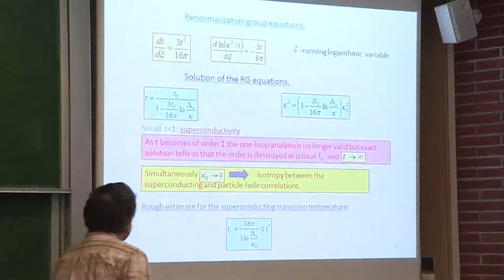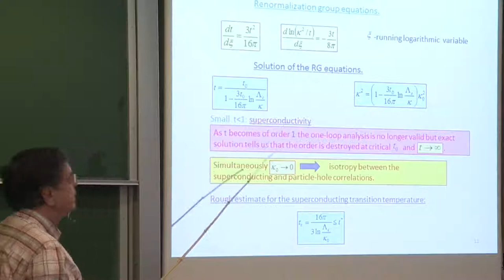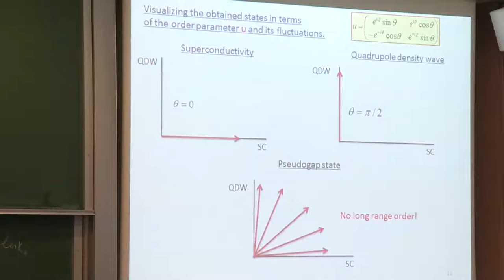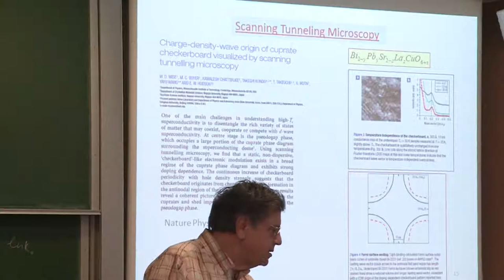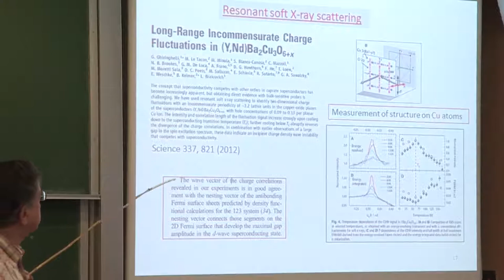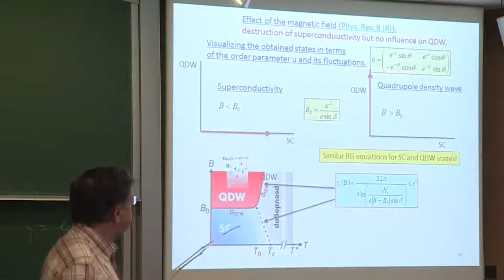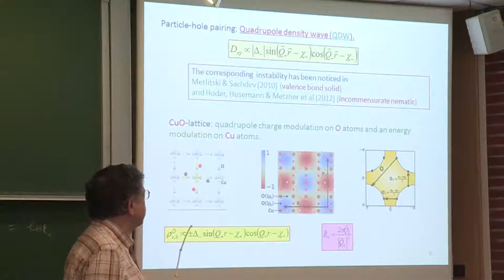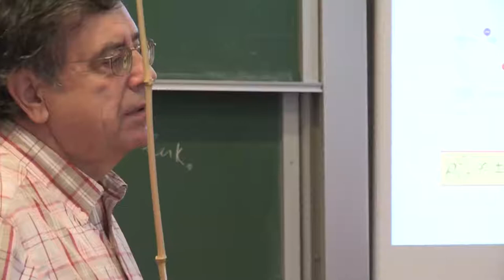K. Efetov 10 - RG analysis. Comparison with experiments. Outlook.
Quantum criticality and high-temperature superconductivity
By Konstantin Efetov, IPhT, Chaire Blaise Pascal & Bochum U.
10 Lectures given at IPhT in September and October 2013
Lecture 10 - 11 Oct 2013 -- RG analysis. Comparison with experiments. Outlook.